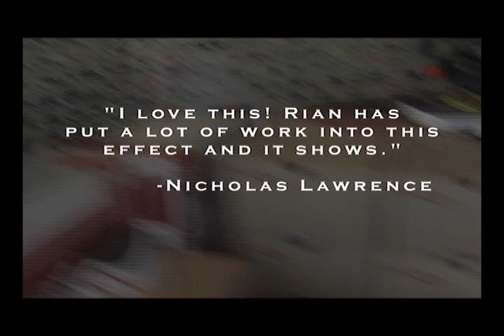Re Boxed by Rian Lehman - Trick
A visual delight that is sure to surprise. An instant deck to box that can be performed at anytime during your routine. A self-contained gimmick that can stay inside the deck. Instructional DVD:- Gimmick Maintenance- Basic Gimmick Use- Secondary Method- Bonus Vanish Method- Gimmick Construction (eas... For More Details and Purchase,